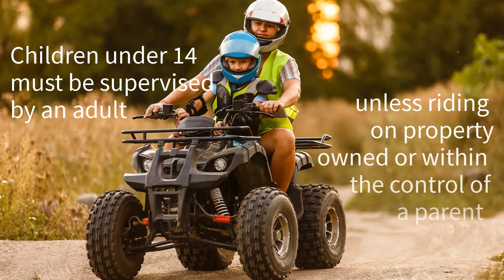Take Your Family Off-Roading This Weekend But Don't Overlook Indiana's ATV Laws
Ward & Ward Law Firm

Riding ATVs is a superb way to spend significant and quality family time. But do you know Indiana's rules of the road?

ATV accident lawyers, Don and Charlie Ward, have more than 95 years of combined trial and litigation experience in Indiana. They know the law and how to work with clients to bring about a successful conclusion to their claim for injuries. The law firm of Ward & Ward has been recognized by Best Lawyers for 3 consecutive years.
Our telephones are answered 24 hours a day, 7 days a week. If you would like to speak with an experienced ATV attorney, call personal injury lawyer Indianapolis, IN , Charlie Ward, today at for a free consultation.

The lawyers of Ward & Ward Law Firm provide personal, focused, and—when necessary—aggressive representation from initial consultation to final resolution of your important legal matters, including— Wrongful death, Medical malpractice and related injuries, Aviation and Railroad accidents, Auto, Motorcycle, ATV, and Semi Truck accidents, Mesothelioma, Asbestos litigation, Estate planning and many other areas of tort claim law.

Speak with a knowledgeable ATV and car accident lawyer in Indianapolis After an accident that causes injury to you or a loved one, do not hesitate to seek reliable legal counsel from the personal injury lawyers of Ward & Ward Law Firm. Why wait? Our attorneys are available to speak with you now.

728 S Meridian St
Indianapolis, IN 46225

Indianapolis motorcycle accident attorney
Indianapolis motorcycle accident lawyer
Indianapolis personal injury
Indianapolis personal injury attorney
Indianapolis personal injury attorneys
Indianapolis personal injury law firm Indianapolis
Personal injury law firms Indianapolis
Personal injury lawyer Indianapolis
Personal injury lawyers Indianapolis
Truck accident Indianapolis
Truck accident attorney Indianapolis
Truck accident attorneys
Indianapolis truck accident lawyer
Indianapolis truck accident lawyers
Indianapolis wrongful death attorney
Indianapolis wrongful death attorneys
Indy Personal Injury Lawyer Construction
Work Injury Attorney In Indy
Workplace Injury Attorney in Indianapolis
Nursing Home Neglect Lawyer Indianapolis
Medical Malpractice attorney Indianapolis
Personal injury lawyers in Indianapolis
Personal injury attorney Indianapolis
Accident attorney Indianapolis
Motorcycle accident attorney in Indianapolis
Auto accident lawyers in Indianapolis
Wrongful death attorney in Indianapolis
Bus accident attorney in Indianapolis
Commercial truck accident lawyer Indianapolis
Bicycle accident attorney Indianapolis